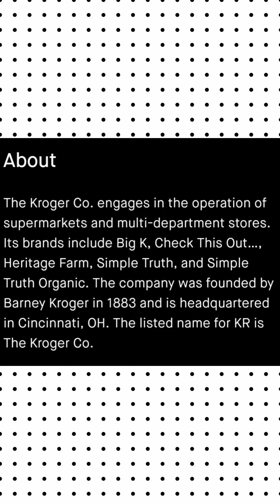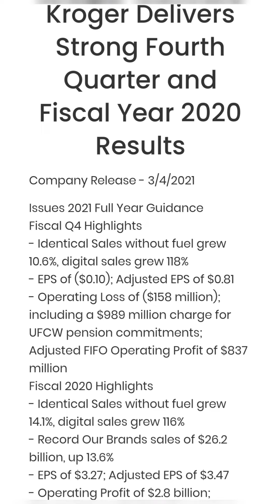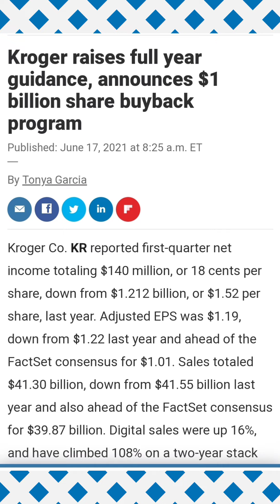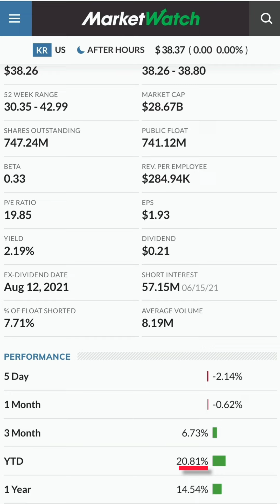Dividend Contender with Recent 16.7% Dividend Increase!! Dividend Stock of the Week (KR)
This week’s dividend stock of the week is a stable company that has been around since 1883. They continue to adapt to changes in the consumers market, and not only stay alive, but THRIVE and INCREASE REVENUE year after year. They have been consistently raising their quarterly dividend over the past 15 years making them a DIVIDEND CONTENDER. Also, they recently announced a quarterly dividend increase of 16.7%!!! Don’t miss out on this information regarding a company with consistent revenue growth, consistent dividend growth and a payout ratio less than 20!!

Begin your investment journey with FREE STOCKS!!!

Those three acts can take a matter of a few seconds, they are all FREE and greatly help out the channel with the YouTube algorithm.